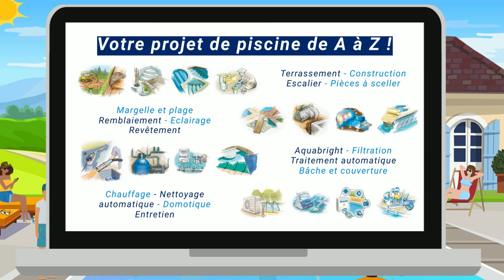BULEO construction piscine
Buléo construit des piscines sur mesure de toutes formes et toutes dimensions 100% béton.
Spécialiste de la membrane armée, Buléo garantit l’étanchéité de votre piscine 15 ans.

Le traitement de l’eau se fait en ligne…
…et tous les équipements sont connectés.

Et si vous souhaitez :
- la couvrir,
- la chauffer
- ou la nettoyer
Buléo vous proposera les meilleurs équipements.

Buléo vous accompagne depuis plus de 30 ans et restera encore longtemps à vos côtés !
Buléo, ce sont ses clients qui en parlent le mieux…